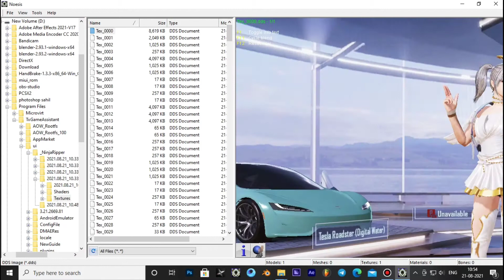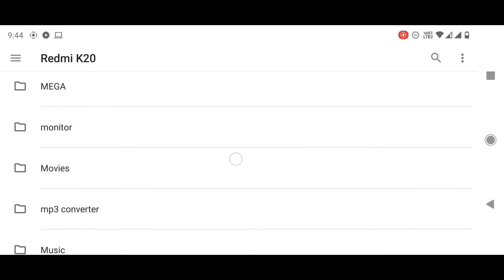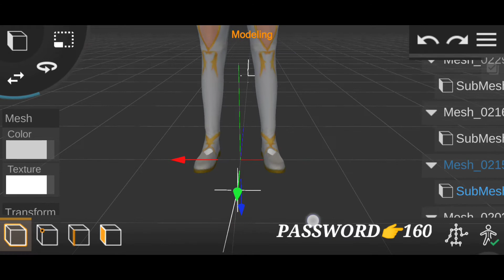Angel Wings Set bon PUBG Mobile-3D MODEL PRISMA3D BLENDER |CINEMA4D FBX+OBJ+prisma FREE DOWNLOAD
Angel Wings Set bon PUBG Mobile-3D MODEL PRISMA3D bon Blender FBX+OBJ+prisma FREE DOWNLOAD
Angel Wings Set bon
Prisma 3D V.2.0
Sorry, your Object is too large. Maximum amount of vertices is 6400 fix

Free 3D models Download
3D models Download
The file is password protected and password is in the video so watch it carefully
How To Download Link 3D models Download
                 Android
🎵 Fight Back
NEFFEX
mobile
cod mobile
pubgmobile
mobile game
pubg mobile 3d logo
pubg mobile update
3d models
free 3d models
3d models download
free 3d model download
3d model download
where to download 3d models for free
download
webistes to download 3d models
3d model
3d models free downloads
free 3d models download for maya
3d models download
3d model download
download free 3d models
how to download 3d models
arch viz models download
vray model download
free 3d models download obj
model,3d model free download
free 3d models download sites
download arch viz models free
download archvis models free
models
sketchup model download
3d models download
pubg 3d model download
download 3d models
3d model free download
pubg 3d models download
pubg 3d model free download
pubg character 3d model free download
free 3d model
pubg 3d models free download
pubg 3d model
free 3d models
download
pubg car 3d model free download
3d model
pubg 3d model blender
3d model download
prisma 3d pubg model
prisma 3d model download
pubg models download 3d
3d models,model
free 3d models
3d model
models
furniture 3d models
selling 3d models
pricing 3d models
free sketchup models
models that sell better
hd models
presentation of 3d models
websites for free 3d models
free models
obj 3 models
making money selling models
where to get 3d models for free
making money selling 3d models
is selling 3d models profitable
how to make money selling 3d models
is selling 3d models sustainable?
Free 3D models Download for blender
Free 3D models Download for 3ds ma models inting
3d modeldownload for android
3d max free model download
free 3d printer models download
prisma 3d models download free
prisma 3d model download free fire
prisma 3d model download pubg
prisma 3d model download fnaf
fool set male Free 3D models Download
architecture 3d models
3d architecture models
render 3d model
3d model editor
3d model
vrm model
gaming fools
generative models vs discriminative models
computer 3d model
set up subathon
how to image
valve index
hd logo maker
cable extension
mahie gill movies
pubg character logo maker
image to image translation
khaleel movies
learn 3d modeling
sonu sood kapil sharma show full episode
free logo
modeling
twitch stretch goals
how to create crane in blender
how to create tower crane in blender in tamil
how to download and install blender,how to download and install blender tamil
how to get create coupons for free in pubg mobile
michael reeves robot
pubg new crate
create opening
15000 uc create opening
new crate opening trick 2021
how to make tower crane in blender
the leaderboard
how to make tower crane in blender in tamil
tower crane
blood oath
prisma3d - 3d modeling animation rendering
indra khuwaillid
prisma3d - 3d modeling animation rendering free fire
prisma 3d pubg model download
how to import pubg model in prisma 3d
pharaoh suit pubg mobile
season 16 royal pass pubg mobile
pubg mobile pharaoh wallpaper download
bon
bones
animation with bones
adding bones
bones to object
bon bon
bon bon hb
bones to the objects
bon bon films
bon bon shooter
bon walten files
bon bon go get him
annoying bon bon
parenting bones to the objects
character animation with bones
bon bon healthbars
healthbars bon bon
how to put bones
prisma 3d bones
bones prisma3d
how to add bones
bones prisma 3d
blender bones add
how to create bones
bones joint prisma3d